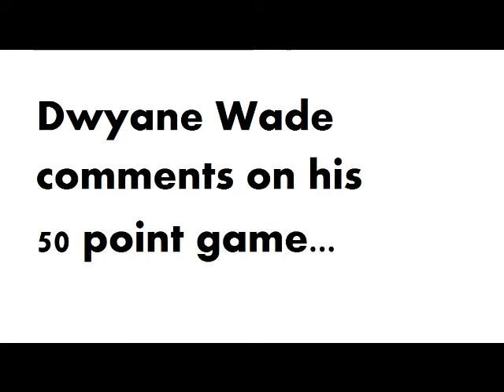Dwyane Wade comments on his 50 point game against the Utah Jazz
Dwyane Wade comments on his 50 point game against the Utah Jazz, in which he almost had a triple double.